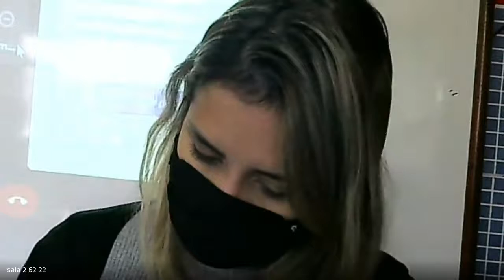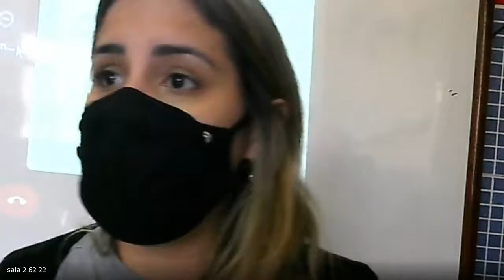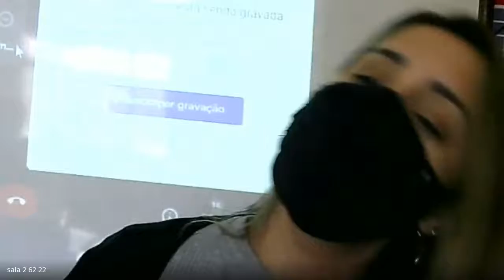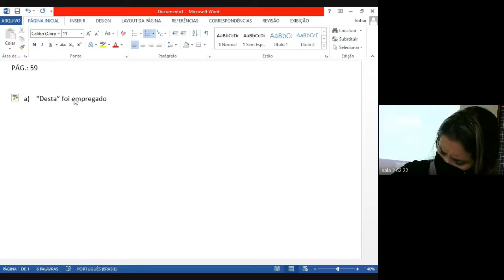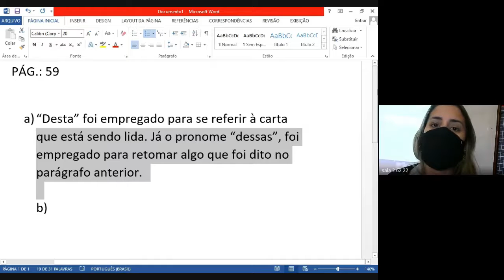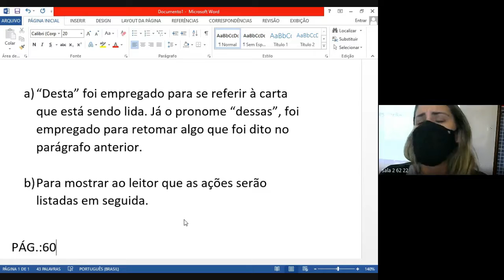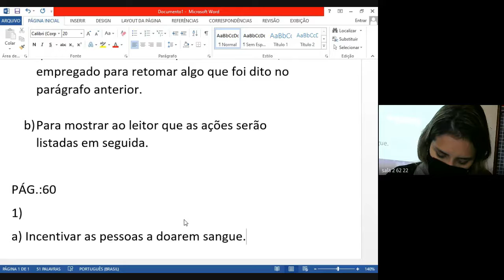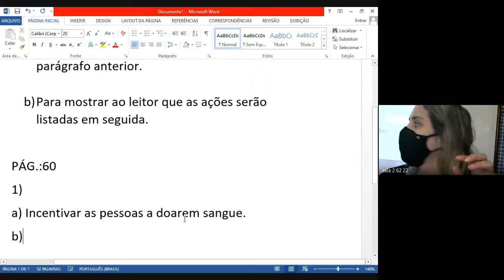62 PORTUGUES 1